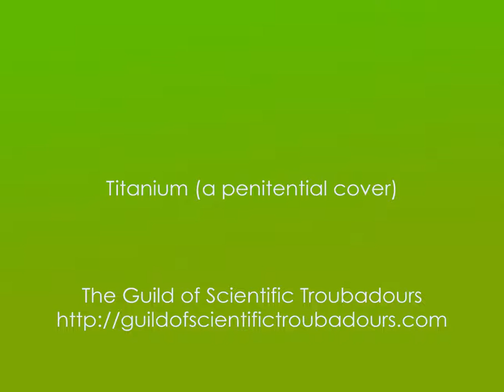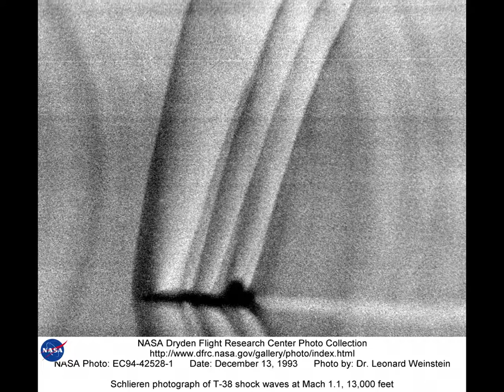grant - Titanium (a penitential cover)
A penitential cover, recorded for being late with an original science song for the Guild of Scientific Troubadours.